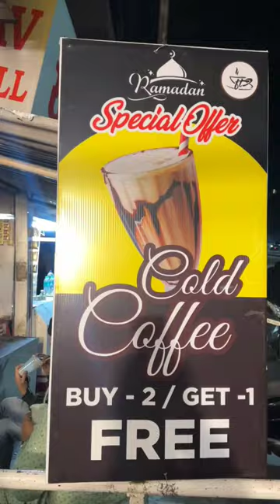Achchi Chai and lemon tea at coffee house 😍